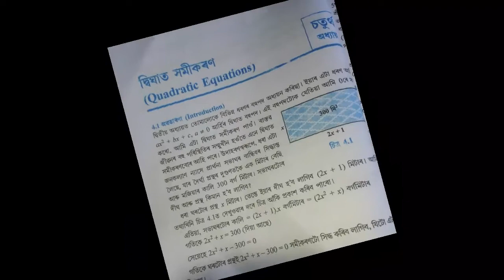Class10thMaths//Exercise4.3//SEBA//অনুশীলনী4.3//দ্বিঘাত সমীকৰণ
দ্বিঘাত সমীকৰণ

দশম শ্ৰেণীৰ সাধাৰণ গণিতৰ অনুশীলনী- 4.3 (দ্বিঘাত সমীকৰণ)ৰ সমাধাণ

Thank U